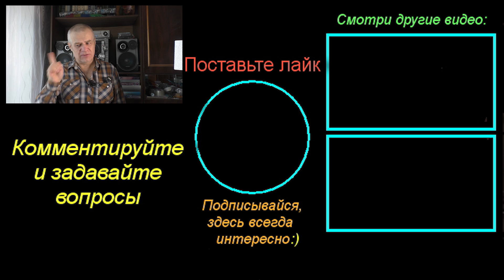Распаковка винилового проигрывателя Pioneer PL30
Распаковка винилового проигрывателя Pioneer PL30 присланного прямо из Японии. Выпуск начала 80 годов.